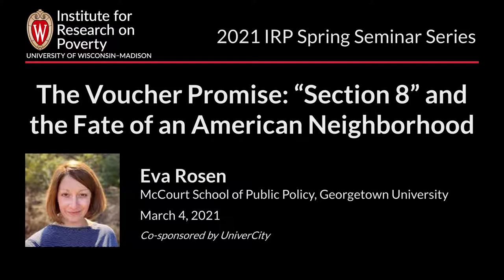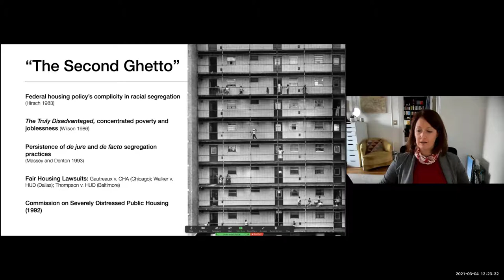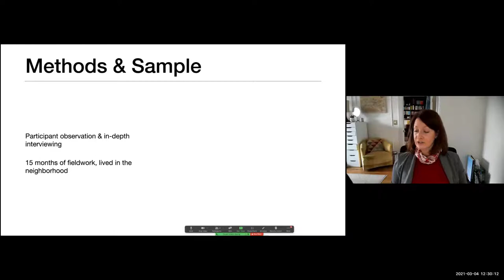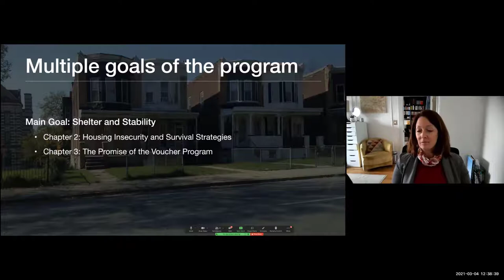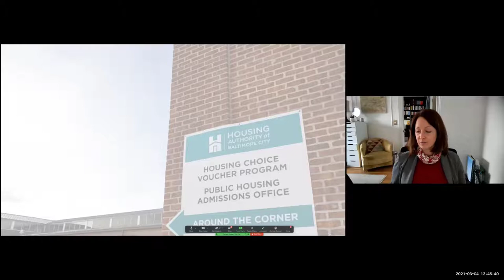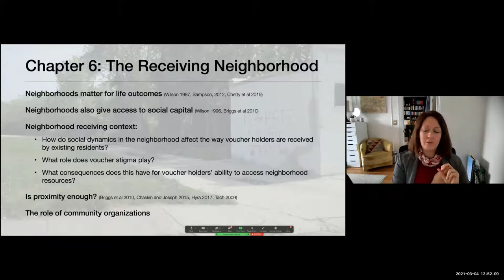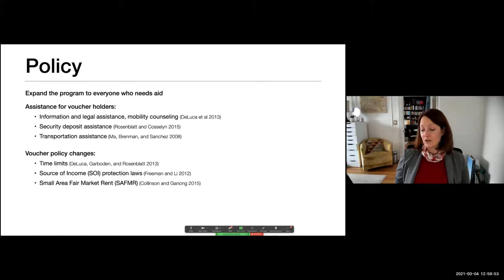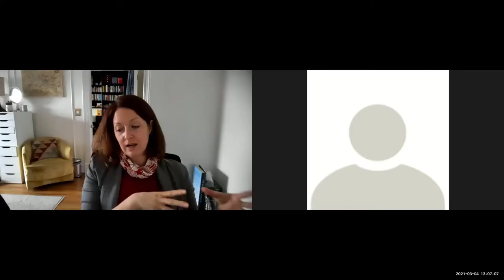The Voucher Promise: “Section 8” and the Fate of an American Neighborhood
Eva Rosen, Assistant Professor, McCourt School of Public Policy, Georgetown University gave this talk as part of the Spring 2021 IRP Seminar series.